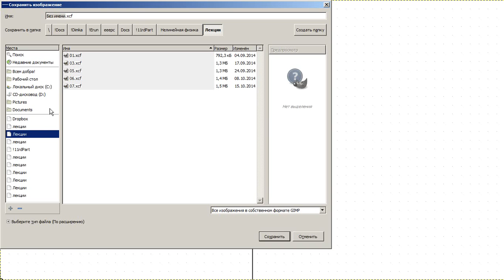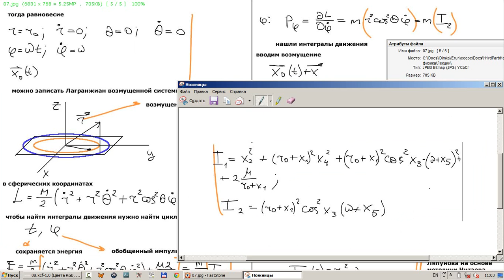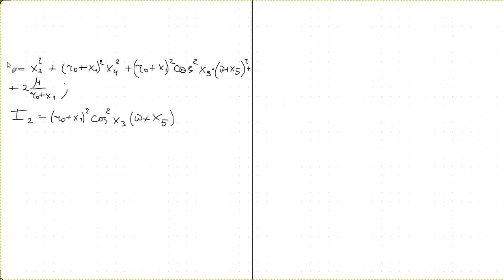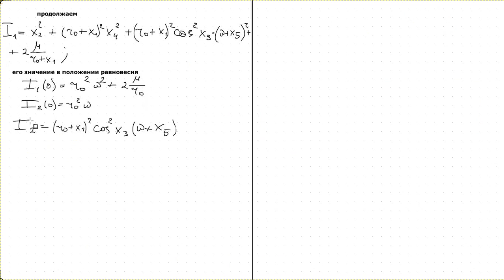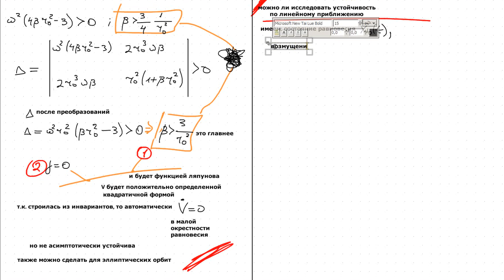Нелинейная физика Лекция 8